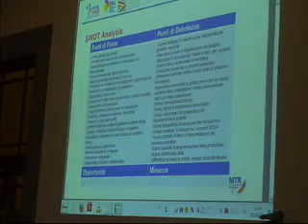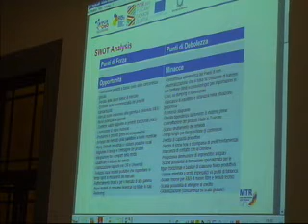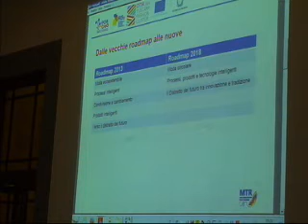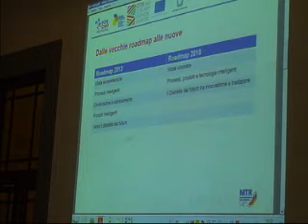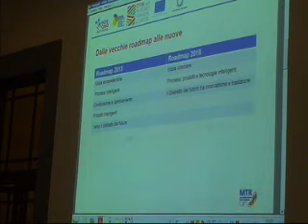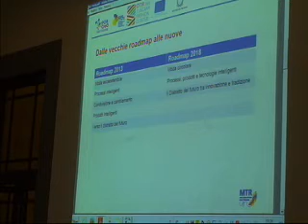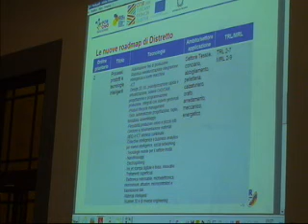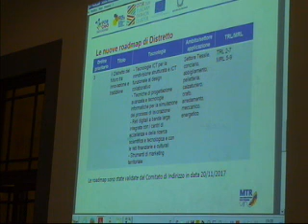Distretto tecnologico per la moda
Incontro dell'Osservatorio sulla RIS3 del 22 FEb. 2018 - Firenze.
Mid-Term Review